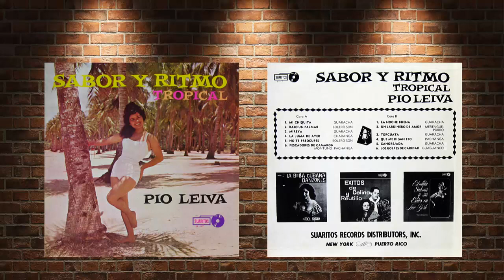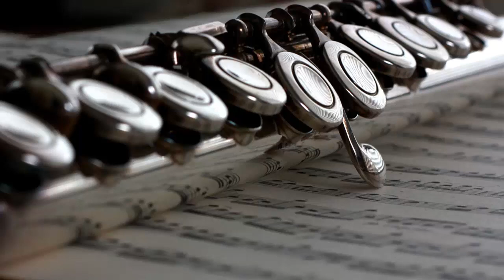Que Me Digan Feo - PIO LEIVA